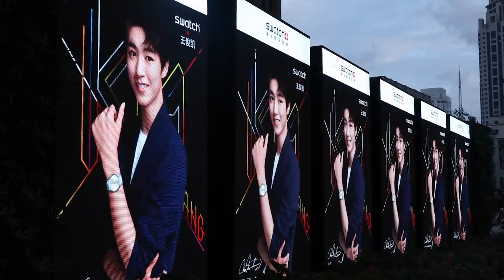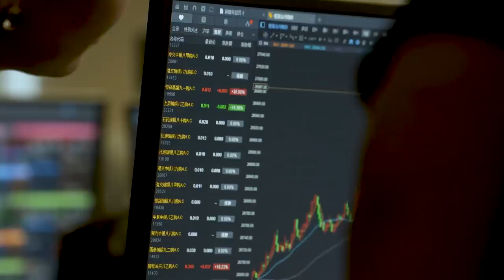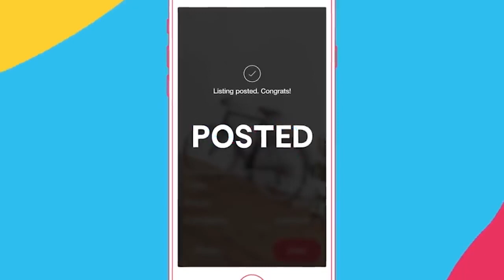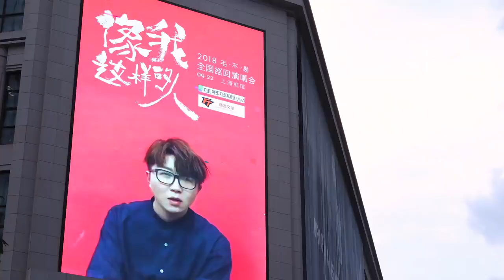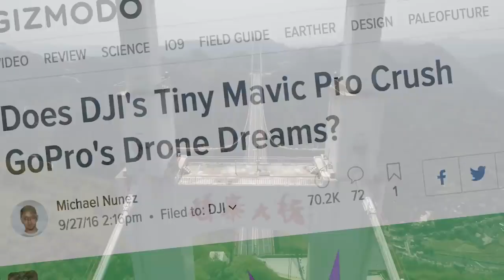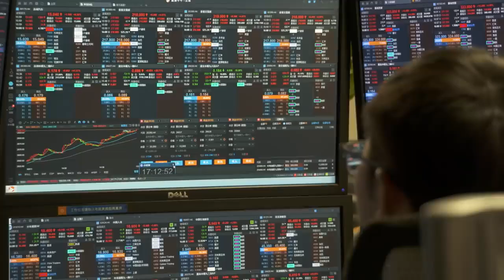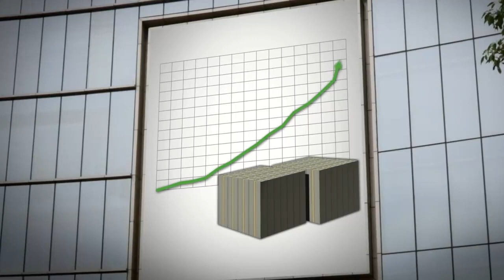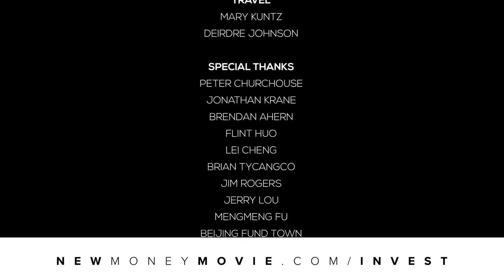New Money---The Greatest Wealth Creation Event in History, One Word Government/Currency is coming.